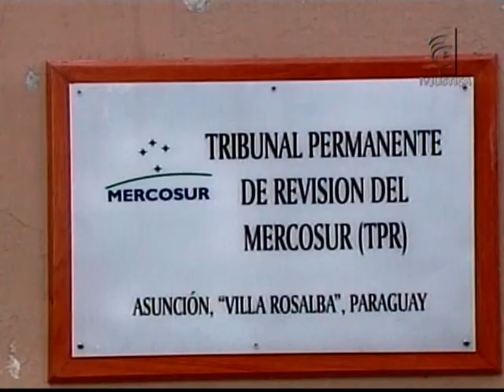Direito sem Fronteiras - Controvérsias no Mercosul